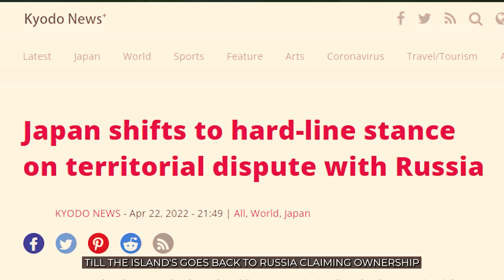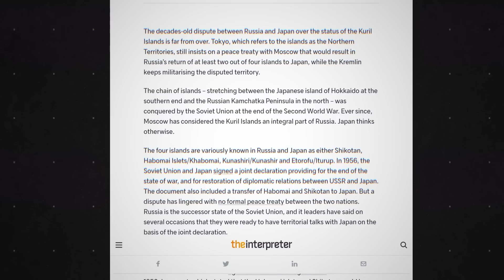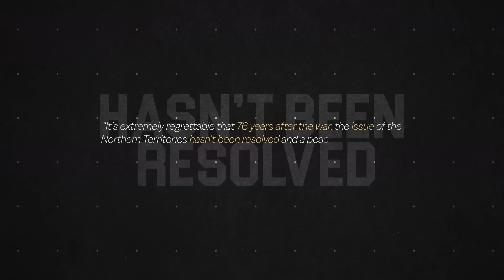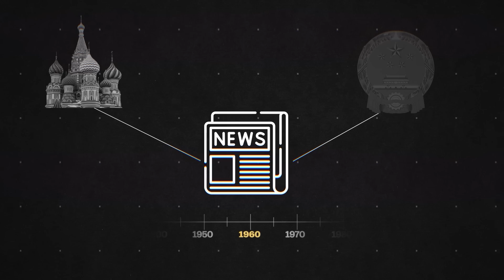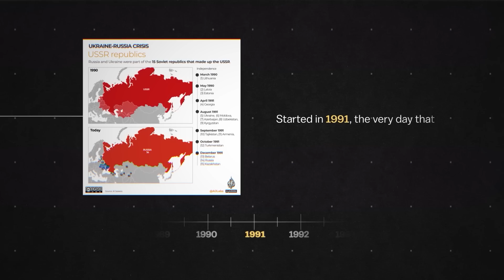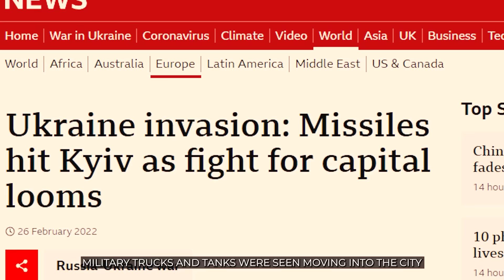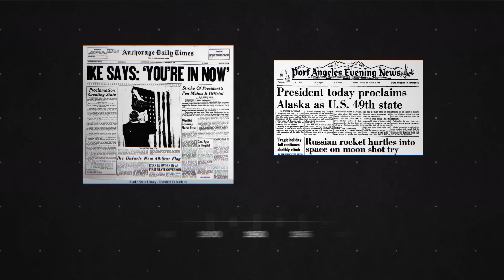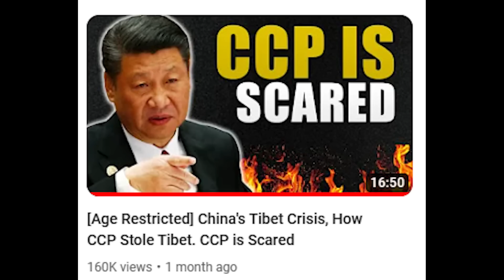Russia's Plan to Attack 5 Nations at Once (Border Crisis)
Russia's Border Crisis, Why Russia Has So Many Enemies? (Japan, China, USA, Finland, Sweden)